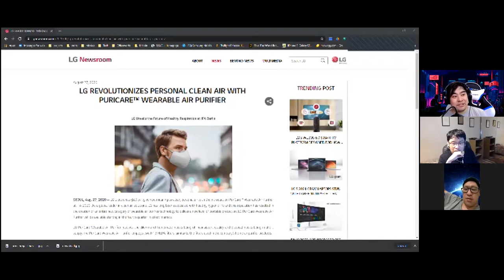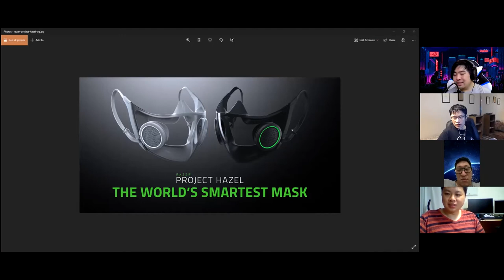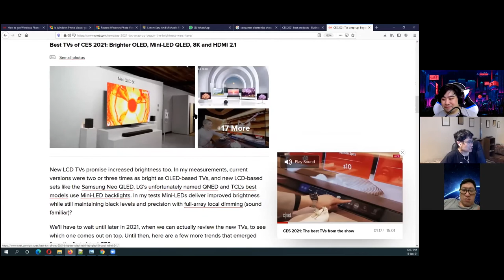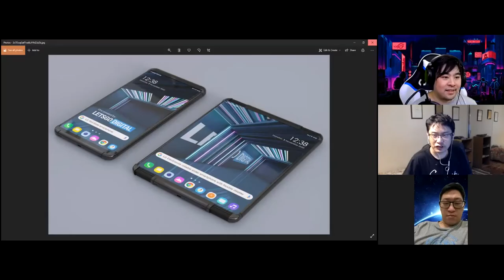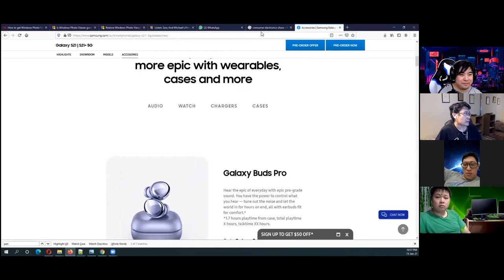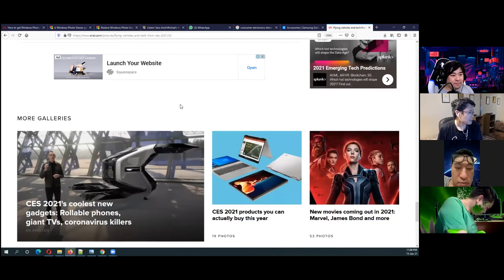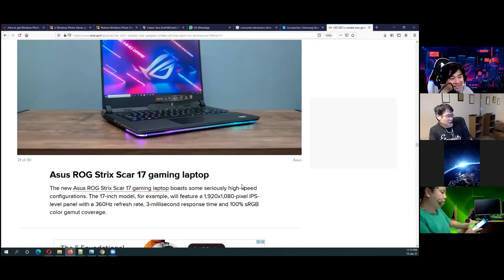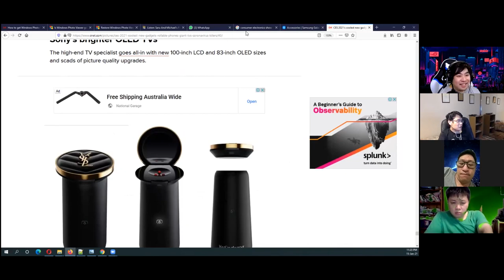JONORAY TECH - MY BEST OF CES2021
The Best of the Consumer Electronics Showroom 2021, chosen by me Jono.

CES is always at the beginning of the year, 2nd Week of January and something I look forward to a lot. Since this year the whole event is completely digital, it was easier to look around and follow events.

Out of Over Thousands of New Products and Innovations showcased, These are my top picks in my short list of BEST OF CES.

Chapters:
00:00 Introduction
02:15 Health Related Innovations: LG PuriCare
05:36 Health: Razer Project Hazel
13:18 8K TV Upscaling / HDMI 2.1
17:42 NEW 8K TV Range
21:54 The Return of Google TV
25:24 LG Rollable Look
28:38 Samsung S21 Series (5G) First Look
36:05 ASUS ROG Citadel XV - Gaming Style Convention
42:28 Far More Innovations, too much to cover
43:38 Quick look at CNet's BEST OF CES
1:01:18 Like, Share, and Subscribe!

Edit: The Razer Project Hazel has its separate wireless charger that sanitises the mask for the next use. Was incorrect in our discussion.